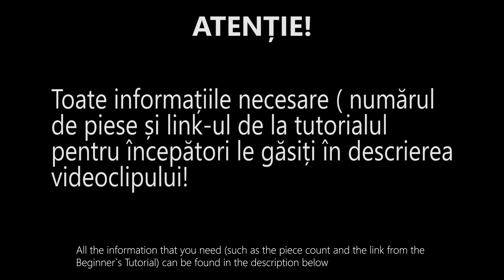3D ORIGAMI | CAP MOS CRACIUN | DIY TUTORIAL | 4K | SERIA DE CRACIUN 2022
NUMAR PIESE / PIECE COUNT:

- 26 rosii / 26 red
- 2 negre / 2 black
- 16 bej / 16 beige
- 41 albe / 41 white